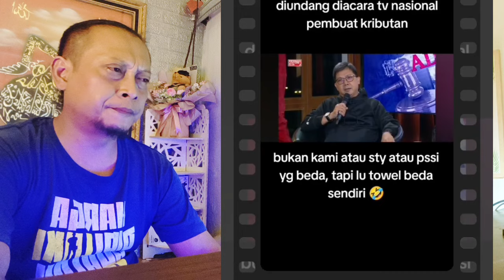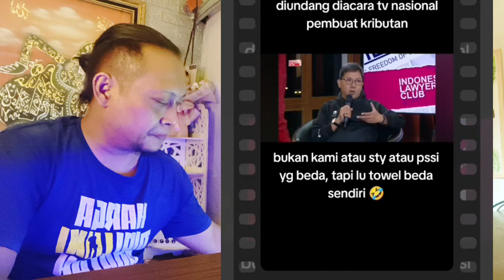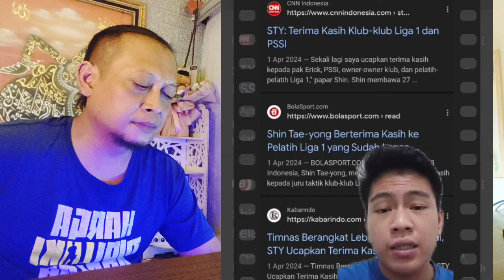⛔STOP TOWEL!!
farel Prayoga
Proliga 2024
gempa hari ini
timnas Indonesia
timnas Argentina
u23 world championship
voli putri
voli pantai
voli putra
Idul Adha
Al zaitun
volleyball u21
world championship
ibu Ida Dayak